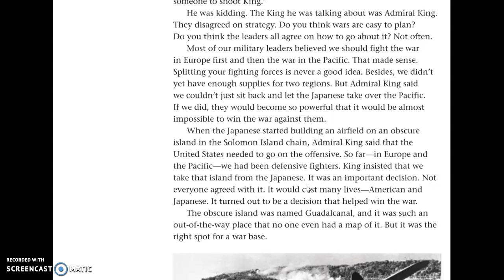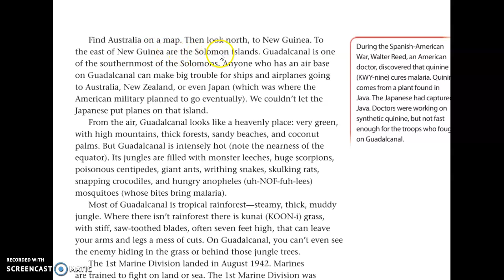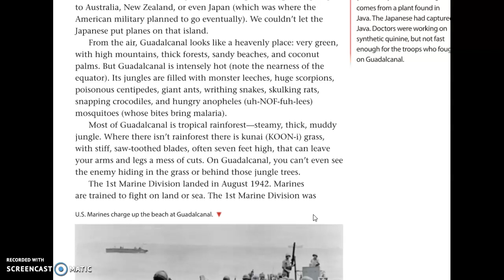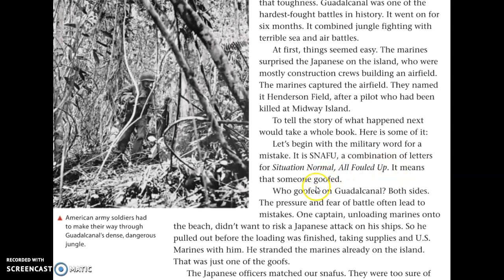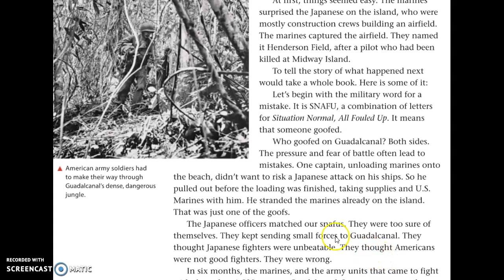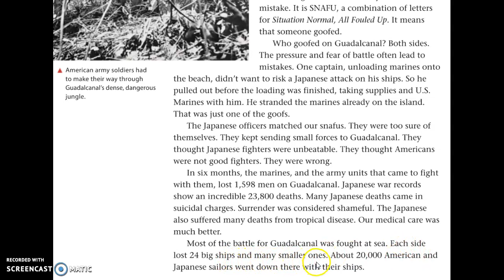Chapter 15: A Hot Island